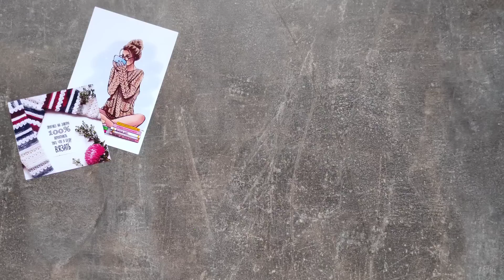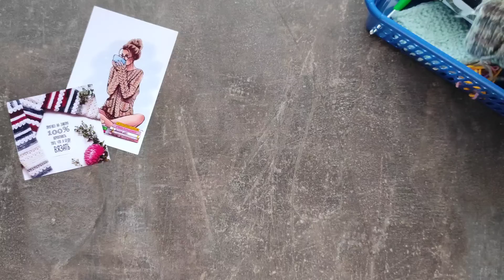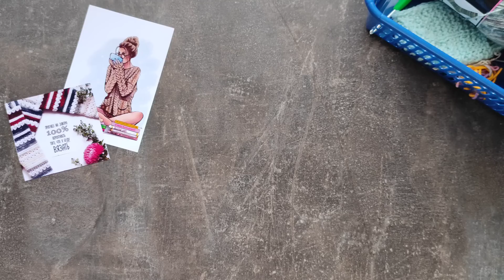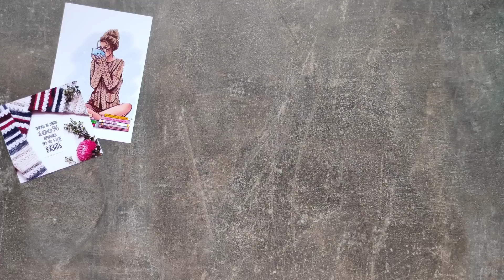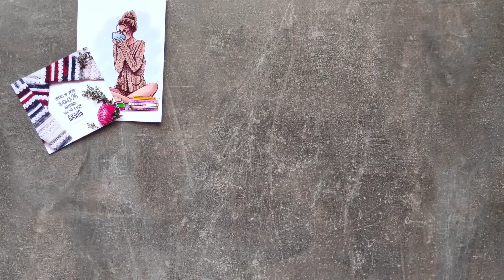Вязовлог #10/2023. Много новых процессов. Вязание.